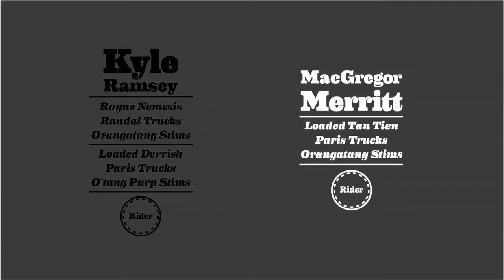Longboarding: SlumDancing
On this occasion we were skating in an abandoned boarded up schoolyard. The gentleman sleeping in the shade of a doorjam decided to wake up and perform for the camera. Definitely inspired the stoke in us and just shows you never know what is going to happen when you GO SKATE!